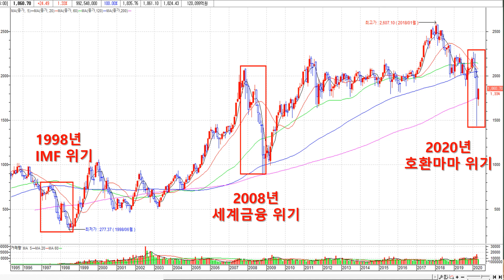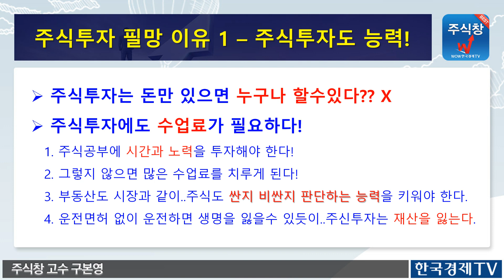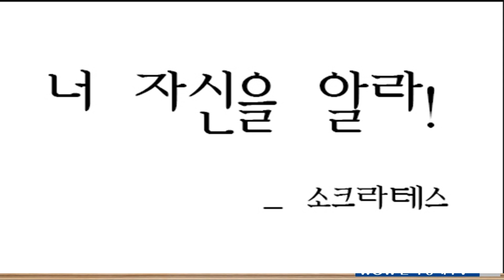주식투자로 갑부가 된 투자법 & 내가 주식하면 필망하는 이유 3가지(주식초보, 주식 강의)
* 최근 주식시장에 수 많은 개인 투자자들이 투자의 세계에 입문하고 있는 상황에서 주식투자로 갑부가 되는 방법과 투자로 필망하는 이유 세가지에 대해서 소개 하였습니다..성투하세요~^^

*한국경제TV 주식창  수급단기반 가입 : 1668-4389

$ 한국경제TV 주식창서비스 가입전화 : 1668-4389